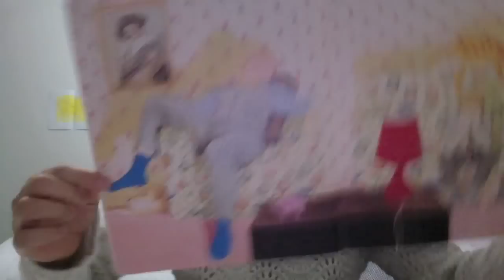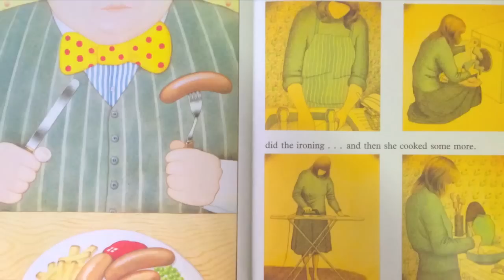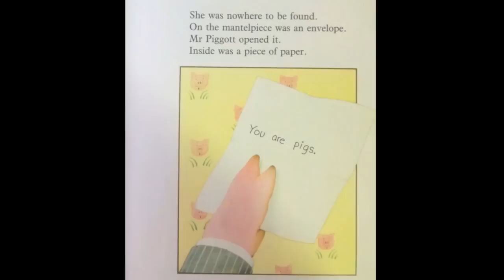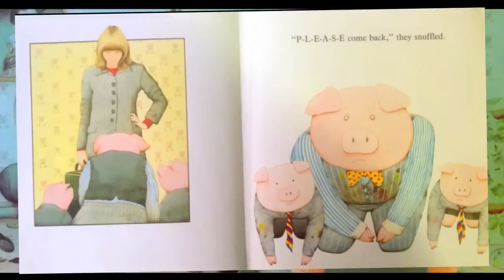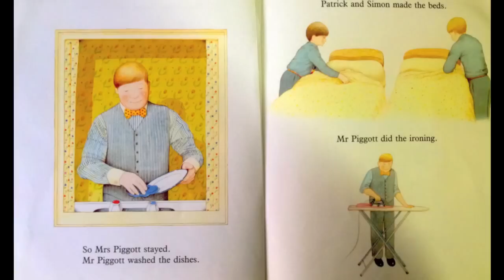KaKa's Storytime: Ep.02 Piggybook by Anthony Browne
Read my Blog if you wanna know my thought about this book! XXOO